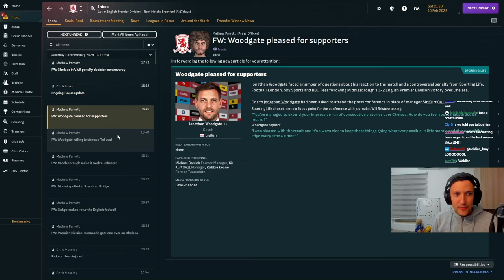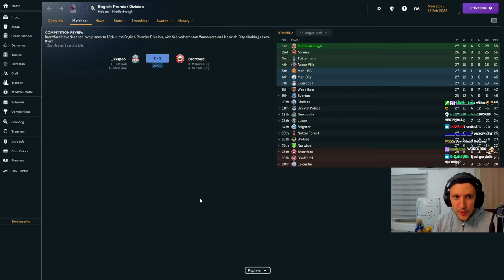Stokes attacks Kurt's wonderkid, Rickson Jean. 😔